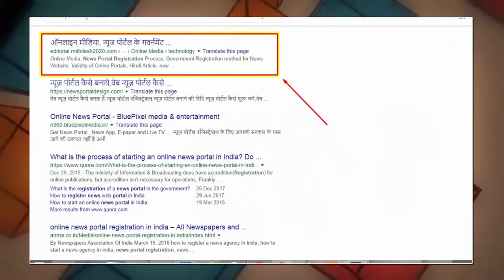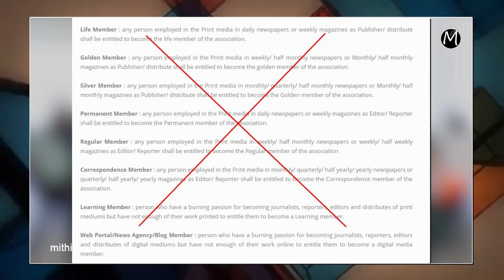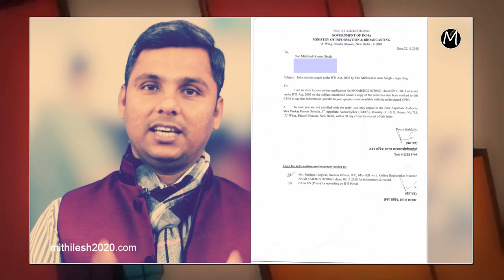How to Register your News Portal, News Website, Latest Informational Video, IB Ministry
कई लोगों का मुझसे यह सीधा प्रश्न होता है कि वेबसाइट / न्यूज पोर्टल बनवाने के बाद क्या इसे गवर्नमेंट से भी रजिस्टर्ड कराना पड़ता है?